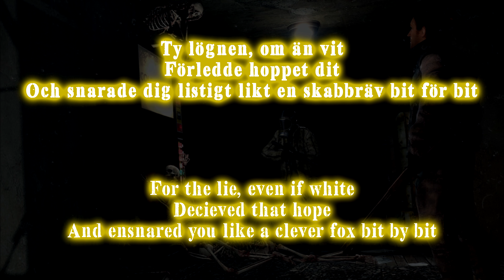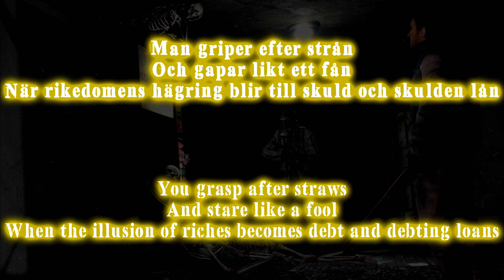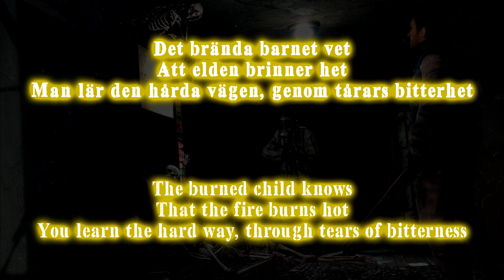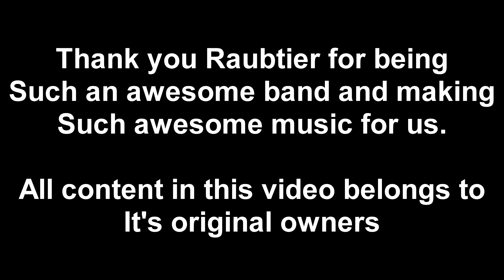Raubtier - Bränder (Lyrics English & Svenska)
Lyric video for Raubtier - Bränder